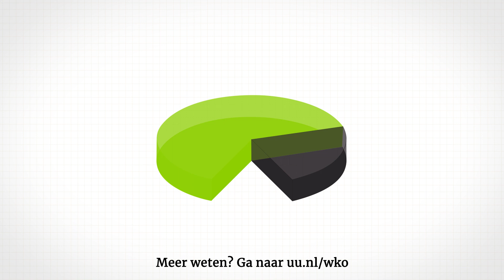Universiteit Utrecht - Warmte-koude opslag WKO (ondertiteling)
Creative Beards maakte een animatie voor de Universiteit Utrecht over warmte-koude opslag, ook wel WKO genoemd.